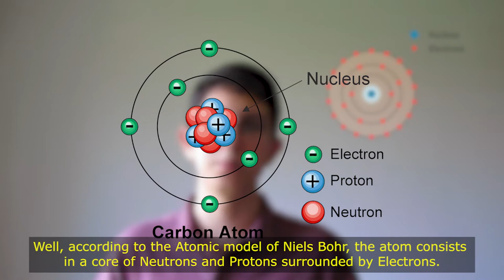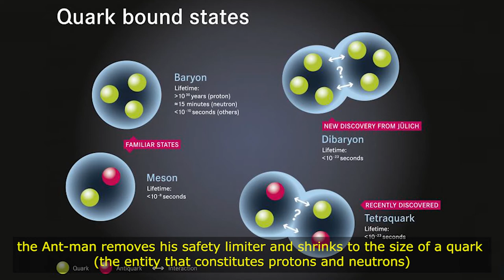What's wrong with the Ant-Man?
-César Henrique Resende Soares
-Diego Augusto Silva Castro
-Guilherme dos Santos Cordeiro
-Lucas Alves Garcia de Oliveira